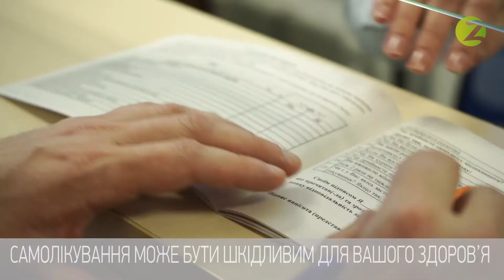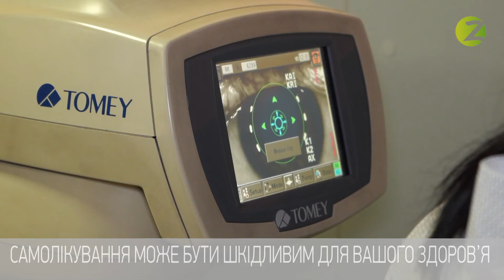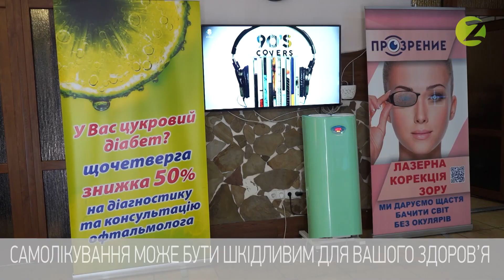Офтальмологічний центр "Прозрение". Лазерна корекція зору за 15 хвилин.